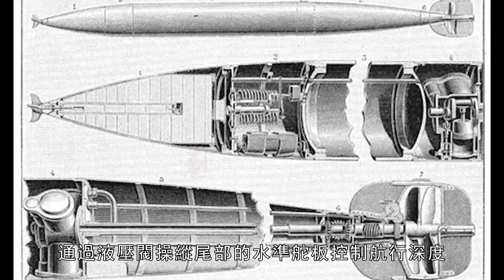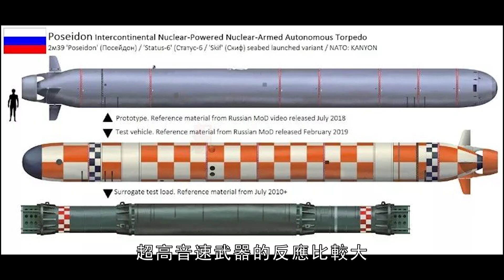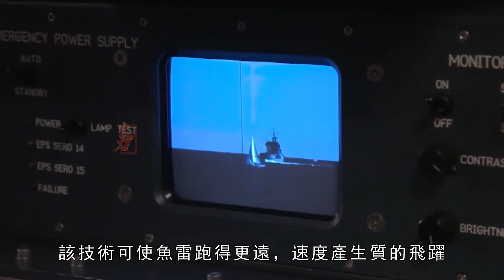魚雷，改變海戰的黑科技，兩枚MK48魚雷就可以摧毀一個“颱風”級核潛艇，五枚就可以摧毀庫茲涅佐夫號航母或者烏裏揚諾夫斯克號核動力航母，可以稱為航母殺手。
19世紀六七十年代，世界海軍裝備開始進化，蒸汽船，鐵甲艦等技術都在那個時代成熟。同時，還出現了一項黑科技，魚雷。魚雷問世之後，就徹底改變了當時海戰的格局，之後的海戰再也不是誰大誰牛逼，噸位、口徑成為了軍艦的配角，船堅炮利的鐵甲艦們也有了最大的剋星，兩枚MK48魚雷就可以摧毀一個“颱風”級核潛艇，五枚就可以摧毀庫茲涅佐夫號航母或者烏裏揚諾夫斯克號核動力航母。
In the 1860s and 1870s, the world's naval equipment began to evolve, and technologies such as steam ships and ironclads were mature in that era. At the same time, there is also a black technology, torpedoes. After the advent of torpedoes, it completely changed the pattern of naval battles at that time. In the subsequent naval battles, no one was bigger and who was more powerful. Tonnage and caliber became the supporting roles of warships. Torpedoes can destroy a "Typhoon"-class nuclear submarine, five can destroy the Kuznetsov aircraft carrier or Ulyanovsk nuclear-powered aircraft carrier.